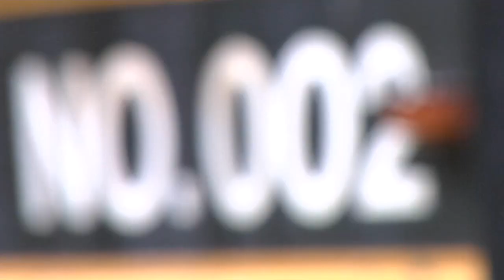Lawrence County students safe after bus fire